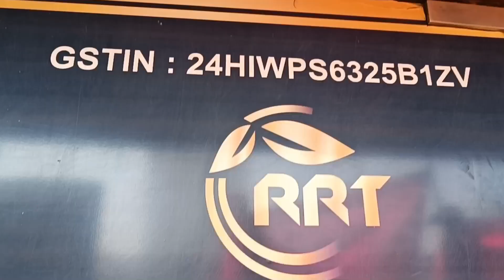मात्र 50₹ || माल खरीदे सीधे फैक्ट्री से। || Saree manufacturer in Surat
Radha Rani textile
address:-shop number 111 Suprime market and adrash market 2 ring rod surat

your quiry
your quiry
india sarees manufacturers
india saree manufacturers
sabase bada saree manufacturers in surat
surat ki sabse badi company
surat ki market
ring road surat
surat ki sabse badi factory outlet
ring rod surat
surat ka lehenga manufacturer
saree manufacturers in patna
low range saree manufacturers
low range saree wholesalers
lowest price saree wholesalers
india ka number one wholesalers
Ring rod
ring rod market
market of ring.
wholesale market in surat.
milium marek
textile market.
surat ki sabe adi saree wholesale

Diclaimer
Under section 107of the copyright Act 1976  allowqris made for fair use for purpose such a criticism comment news reporting teaching cholashim and resenesch fairuse is a use permilled by copyright statute that might otherwise be infringing non profit  education perouse us